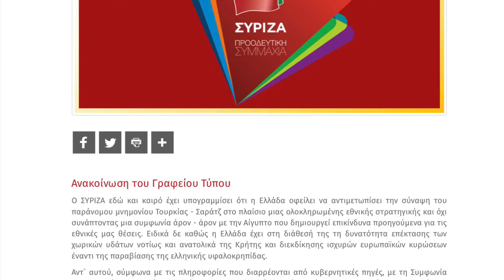Κόντρα Ρωμανού-Παπαδόπουλου για τη Συμφωνία οριοθέτησης ΑΟΖ Ελλάδας-Αιγύπτου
✅Τσίπρας (10/06/2020): Προχωρήστε άμεσα σε τμηματική οριοθέτηση ΑΟΖ με Αίγυπτο.
✅Τσίπρας (06/08/2020): Συμφωνία άρον-άρον που δημιουργεί επικίνδυνα προηγούμενα.